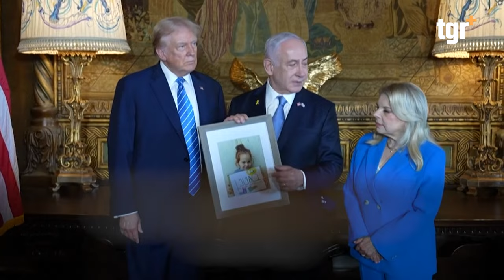نتنياهو في مأزق .. مخاوف من انتقام بايدن قبيل تسليم الرئاسة لترامب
التغيير بلس على الفيس بوك